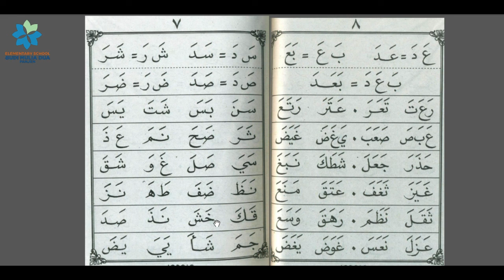MEMBACA IQRA' JILID 2 HALAMAN 3-7 | RELIGION ACTIVITY